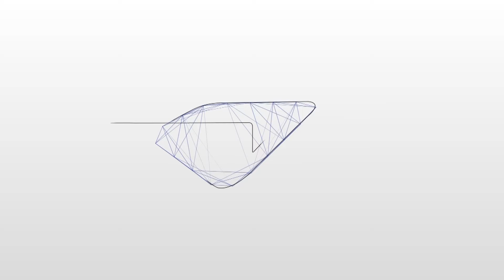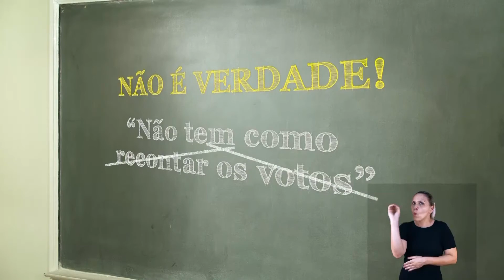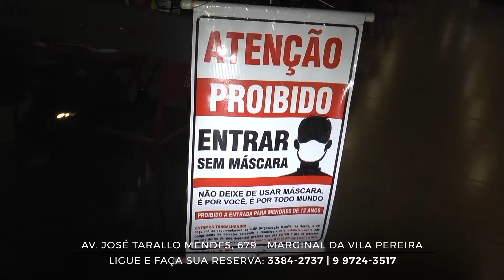JORNAL TVM 18-08-2021